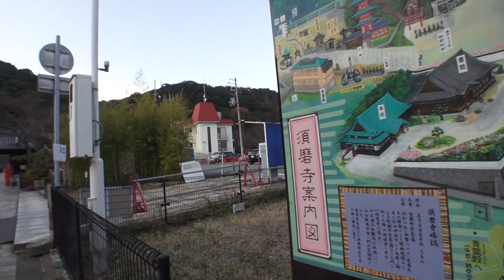須磨寺 兵庫県神戸市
須磨寺
兵庫県神戸市須磨区須磨寺町3,4丁目
Sumadera Temple Hyogo Japan